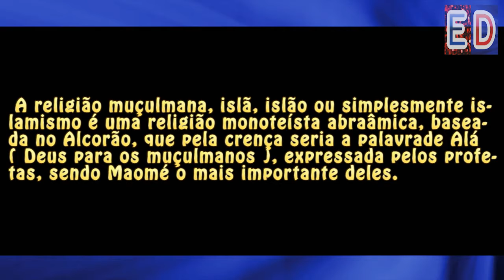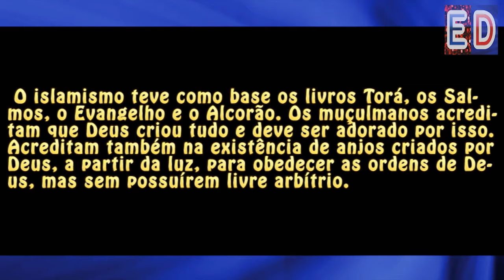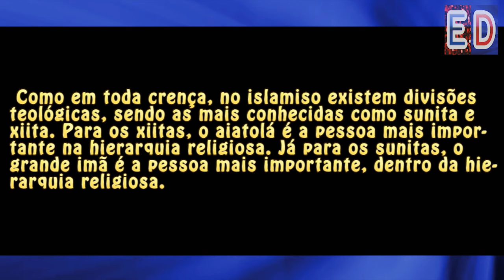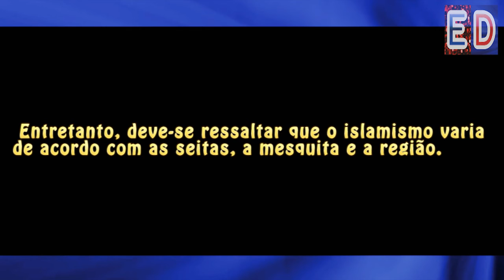O que é o Islamismo?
Conhece a religião islâmica?

Trilha sonora: Island Woke - Freedom Trail Studio / Biblioteca de áudio do Youtube